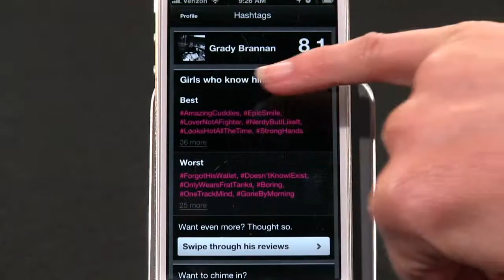What's on TWiT August 18, 2013